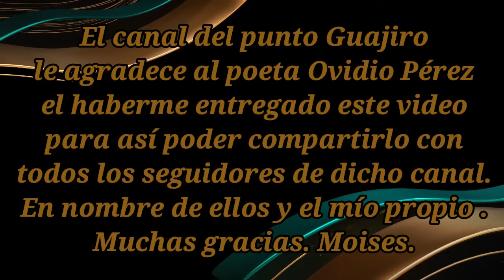Anamarys Gil y Yasel García. Febrero 2024.